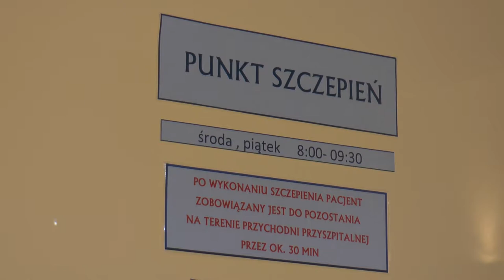Sezon jesienny rozpoczęty – bezpłatne szczepienia dla warszawiaków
Wypowiedź: dr hab. n. med. Aneta Nitsch-Osuch, ekspert Ogólnopolskiego Programu Zwalczania Grypy

W ramach Ogólnopolskiego Programu Zwalczania Grypy zorganizowano bezpłatną akcje szczepień przeciwko grypie, w której wzięło udział 150 warszawiaków. Sezon jesienny to idealny moment na walkę z tą groźną chorobą. Jak podkreślają eksperci niezmiernie ważna jest profilaktyka, szczególnie wśród osób z grup ryzyka, ponieważ są one najbardziej narażone na powikłania pogrypowe.

Ogólnopolski Dzień Profilaktyki Grypy, 1 października br. w godzinach 10:00-13:00 w Szpitalu św. Rodziny przy ul. Madalińskiego 25 w Warszawie odbyły się bezpłatne szczepienia. Z tych szczepień mógł skorzystać każdy po 18stym roku życia, jeżeli nie występowały u niego przeciwskazania takie jak: aktywna infekcja, katar, gorączka. Na miejscu obecny był wykwalifikowany personel medyczny, z którym można było wyjaśnić wszystkie wątpliwości. Szczepienia zalecane są szczególnie osobom z grup ryzyka – osoby po 65. roku życia, kobiety w ciąży oraz osoby cierpiące na choroby przewlekłe np. cukrzycę, astmę czy chorobę wieńcową.

„Coroczne szczepienie przeciw grypie jest doskonałym sposobem, aby uchronić się przed niebezpiecznymi powikłaniami grypy. Należy pamiętać, że szczepiąc się, chronimy nie tylko siebie, ale również swoich bliskich. Jest to szczególnie istotne, jeśli w naszym otoczeniu znajdują się osoby z grup wysokiego ryzyka powikłań pogrypowych. Lepiej zapobiegać niż leczyć, dlatego zapraszamy wszystkich mieszkańców Warszawy, szczególnie chorych przewlekle, seniorów oraz kobiety w ciąży, by zadbali o swoje zdrowie. Warto zaszczepić się jak najszybciej, ponieważ przygotowujemy się w ten sposób do szczytu zachorowań na grypę, a okres od września do listopada to najlepszy czas na walkę z grypą” – powiedział prof. dr hab. Adam Antczak, Przewodniczący Rady Naukowej Ogólnopolskiego Programu Zwalczania Grypy.

Grypa może doprowadzić do wystąpienia niebezpiecznych powikłań, których skutki mogą być śmiertelne. Skuteczność, którą zapewnia szczepionka wynosi ok. 70-80%. Jest to najbardziej efektywna, a przy tym bezpieczna i tania metoda zapobiegania zakażeniu wirusem grypy. Profilaktyka wirusa poprzez szczepionki to nie tylko korzyści zdrowotne, ale również społeczne oraz finansowe. Większość Polaków nie decyduje się na profilaktykę, narażając się na groźną chorobę oraz koszt jej leczenia, a ten znacznie przewyższa koszt szczepionki. Przy poważnych powikłaniach takich jak zapalenie płuc czy zapalenie mięśnia sercowego wymagane jest leczenie w szpitalu oraz długi czas rekonwalescencji pacjenta. Każda przyjęta szczepionka zmniejsza ryzyko zachorowania jednego obywatela, co za tym idzie, rozpowszechnienia się grypy w społeczeństwie.